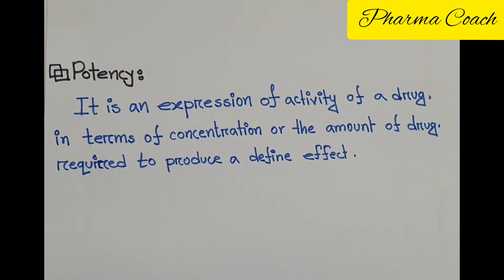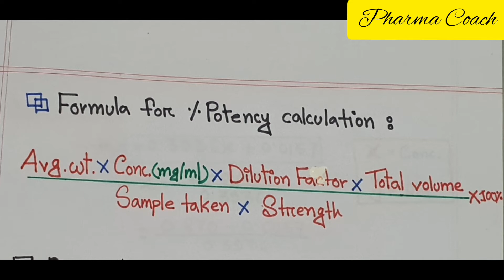||Lab Work Process of %Potency Calculation||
This tutorial will let you know, "The Laboratory work process of %Potency Calculation."
Be with us for more instructive videos.

Proud to be a Pharmacist